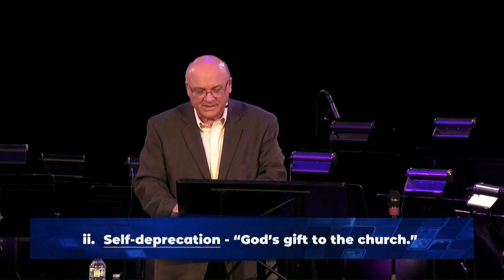The Stewardship of Our Talents | 1/15/2023 | Pastor Phil Winfield